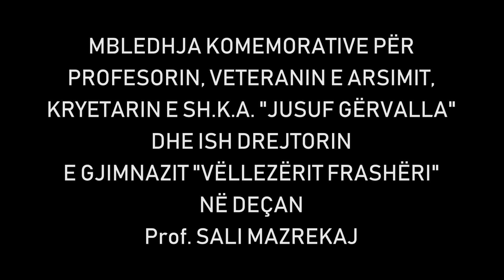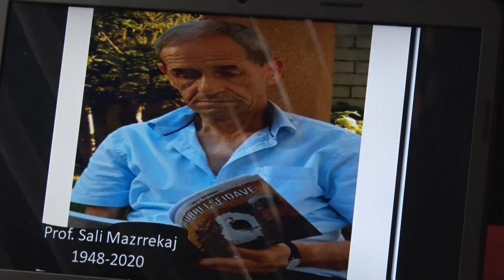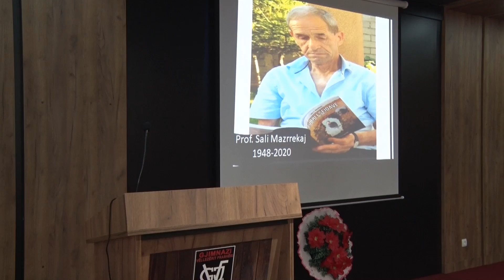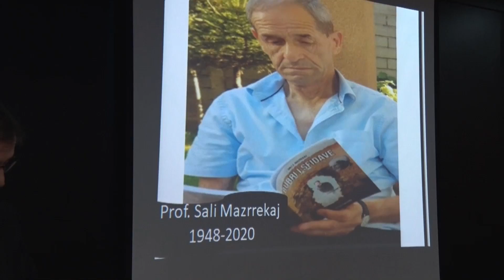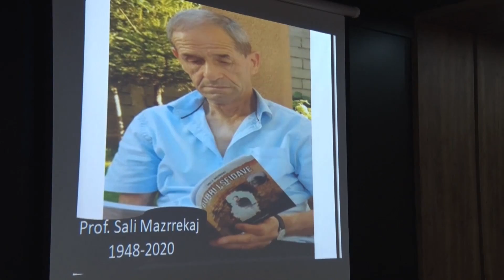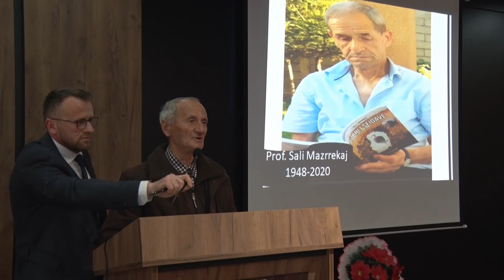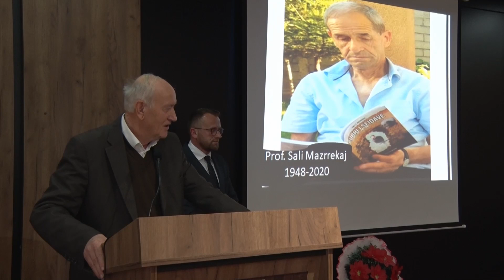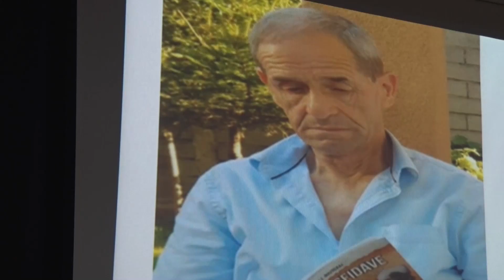MBLEDHJA KOMEMORATIVE PËR Prof. SALI MAZREKAJ